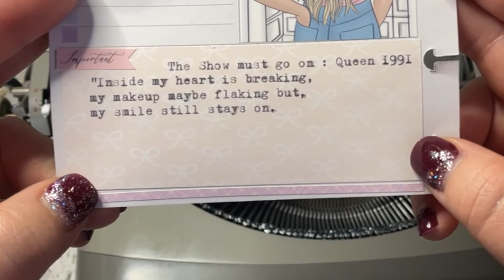Plan with me while I talk about Miscarriage, The Crown and Christmas cakes.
In this weeks video I talk openly about trying to conceive, miscarriage, The crown and christmas cake.

If you have been affected by miscarriage, fertility struggles and loss don't feel you have to be ok for everyone else. Below are some links that may help you, or you can get in touch with me via Instagram: